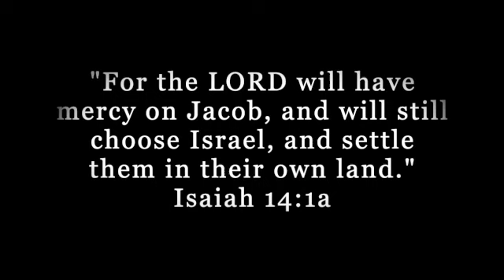Rev. Dr. Mark J. Larson Sermon - Lucifer and His Fall from Heaven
Peace Reformed Church
Lucifer and His Fall from Heaven - November 7, 2021
Isaiah 39:1-8 and Isaiah 14:1-15
This sermon considers Isaiah 14 and the prophet’s description of the fall of Lucifer. We reflect upon the danger of putting ourselves first and turning inward upon self rather than loving God who so loved the world that he gave his only begotten Son.